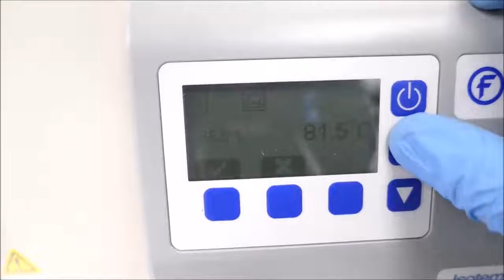Fisher Scientific Water Bath GPD 10 with Beads ID 16003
Fisher water bath for sale at The Lab World Group. Comes fully validated and backed by our warranty. Please click here for more information.